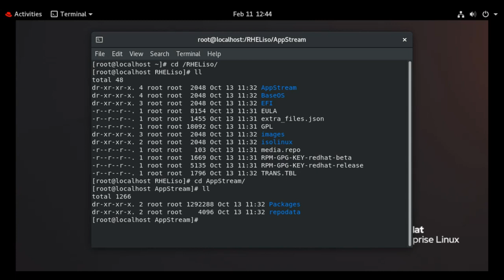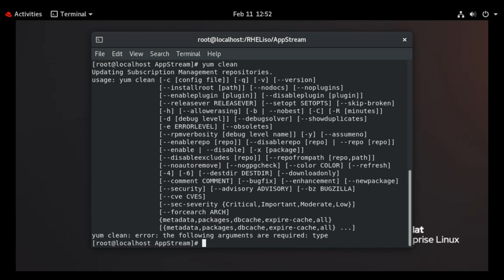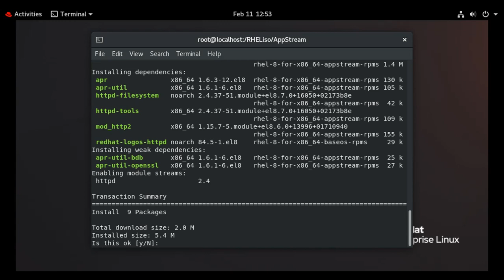How to Configure Local Yum Repository using ISO in Linux Step by Step | RHEL | CentOS | Ubuntu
Create a directory and mount the ISO file on that directory.

cat /etc/yum.repo.d/yumlocal.repo

- [AppStream]
- name=RHEL
- baseurl=file:///RHELiso/AppStream
- enabled=1
- gpgcheck=0

- [BaseOS]
- name=RHEL
- baseurl=file:///RHELiso/BaseOS
- enabled=1
- gpgcheck=0

wq!

- yum clean all
- yum repolist all
- yum install httpd